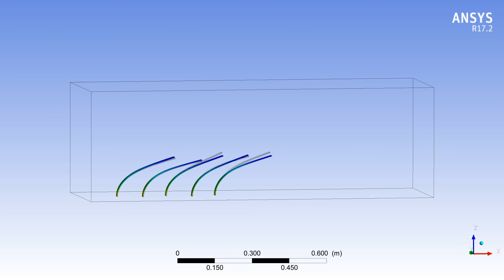Fluid-vegetation interaction 2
Interaction of water flow and a group of vegetation blades with linear alignment in the flow direction. FSI modelling using ANSYS Workbench